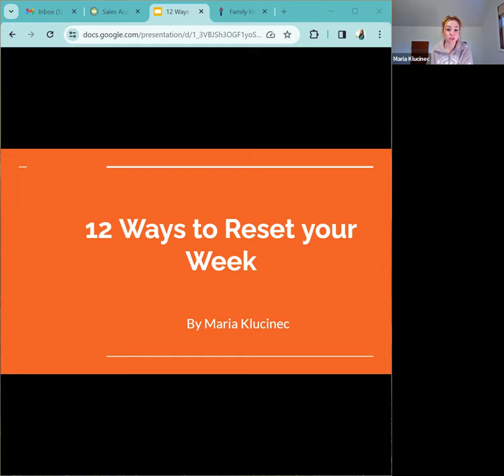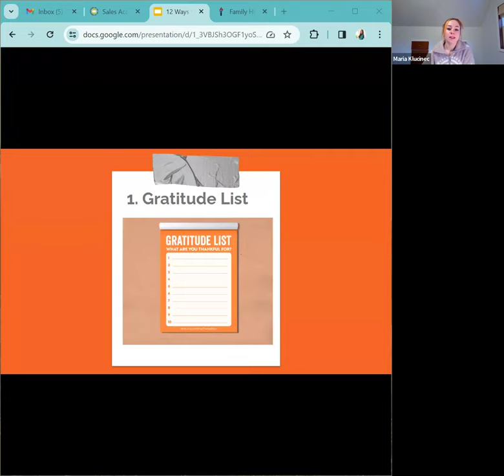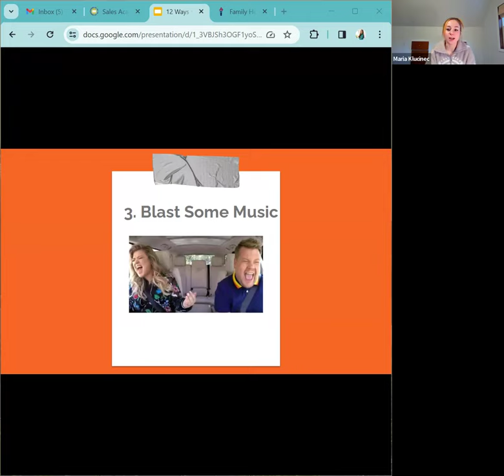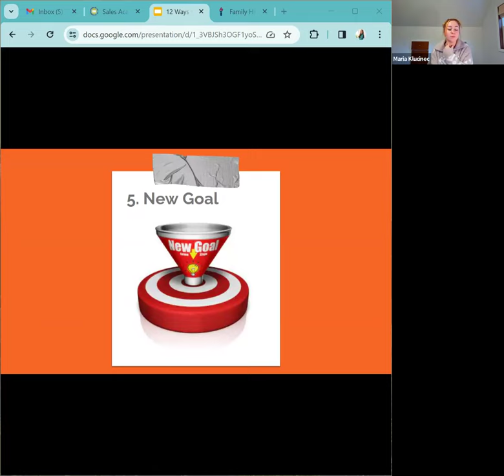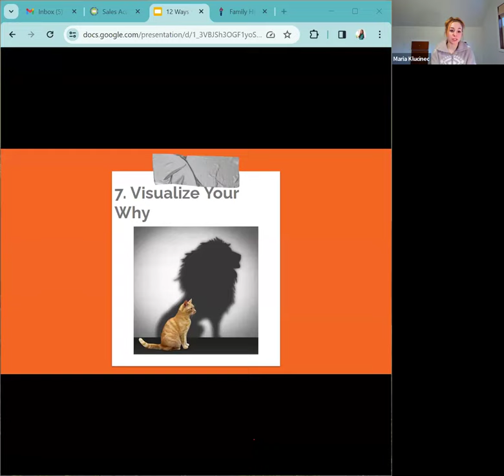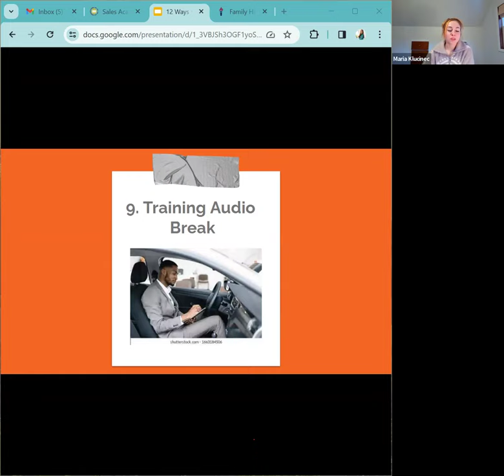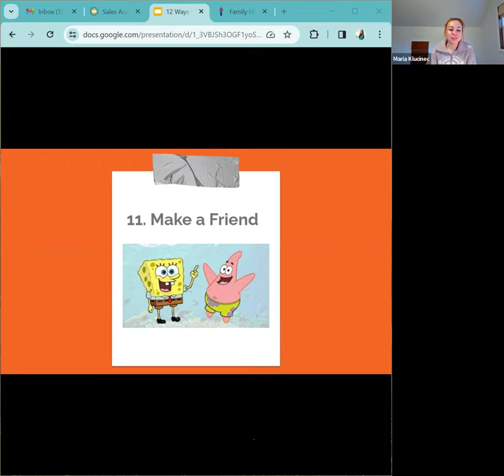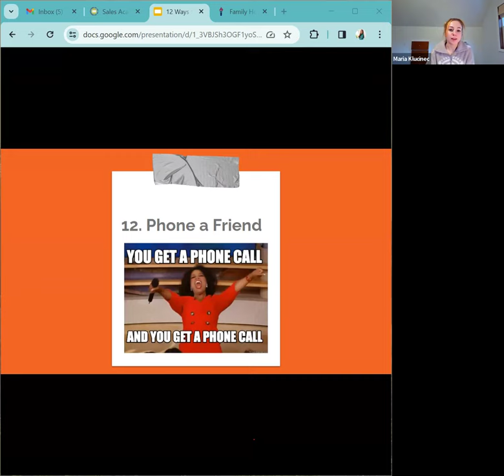Tips to reset your week!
Regardless of where you are today, you have the power to RESET YOUR WEEK at any point!  Hear these great tips from Maria Klucinec.